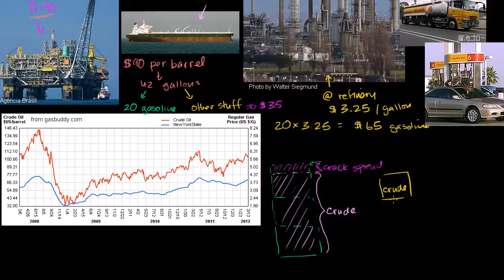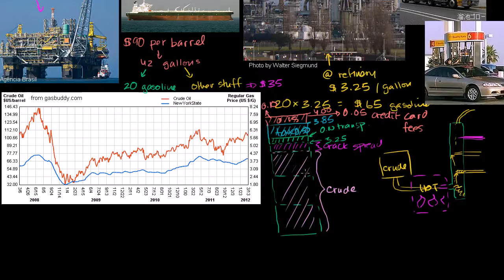Składniki ceny benzyny